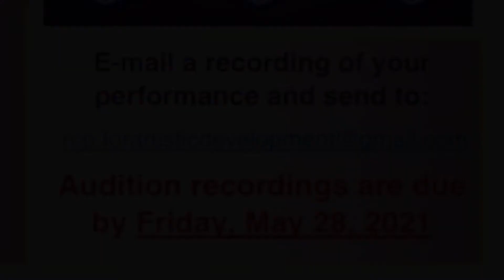One Voice Cabaret - Seeking Performers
If you would like to be part of our Juneteenth live outdoor celebration on June 11th, and 12th, please submit a video of your act/performance to by May 28th.